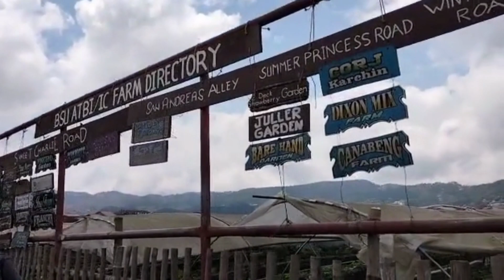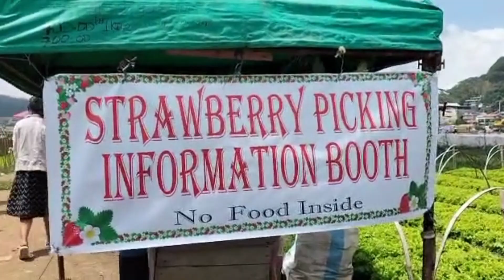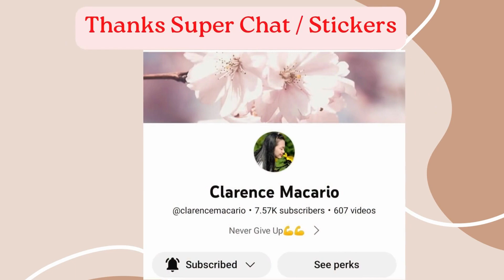La Trinidad Strawberry Farm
Pinas Vacation 2023
The La Trinidad Strawberry Farm
Location: Barangay Betag, La Trinidad, Benguet
Owned and maintained by the Benguet State University (BSU)
Date visited: March 11, 2023